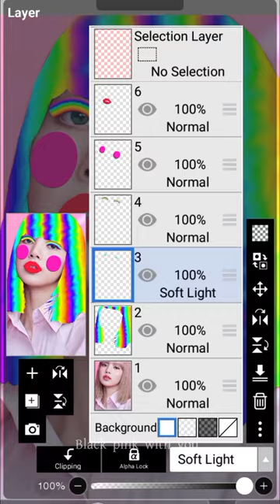Rainbow 🌈 Hair on Lisa 😍 Blackpink